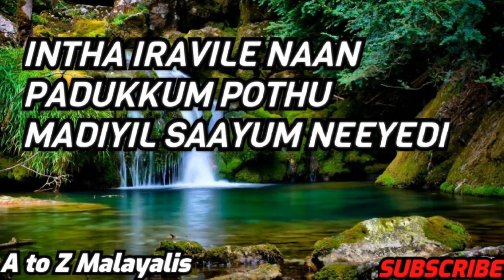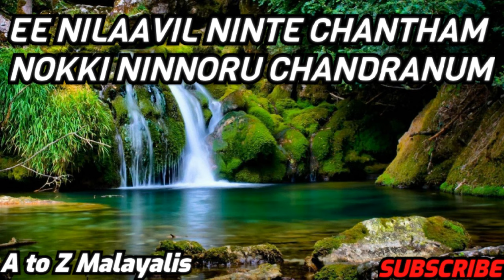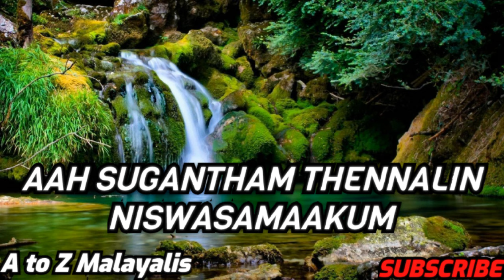MANDARAM KATTINE PRANAYICHATHO||SONG||LYRICS||MALAYALAM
.മന്ദാരം കാറ്റിനെ പ്രണയിച്ചതോ.

1)mandaram kattine pranayichatho song,
2)mandaram kattine pranayichatho song lyrics,
3)mandaram kattine pranayichatho song download,
4)mandaram kattine pranayichatho song ringtone,
5)mandaram kattine pranayichatho song karaoke,
6)mandaram kattine pranayichatho cover song,
7)mandaram kattine pranayichatho song download mp3,
8)mandaram kattine pranayichatho full song download,
9)mandaram kattine pranayichatho song malayalam,
10)mandaram kattine pranayichatho song only,
11)mandaram kattine pranayichatho original song,
16)mandaram kattine pranayichatho official song,
17)mandaram kattine pranayichatho song with lyrics,